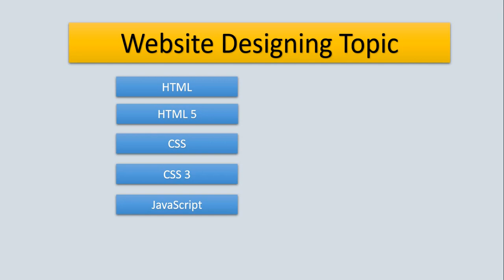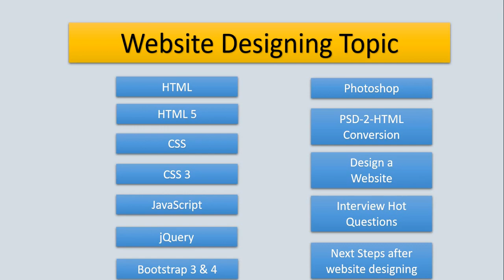Learn Website Designing in Hindi for beginners 2020- Introduction with Web Designing Course Topic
This Video is all about on website designing course Module. What is website designing? Why we learn website design? How to become a website designer?
Learn Website Designing in Hindi for beginners 2020. Follow this complete video series